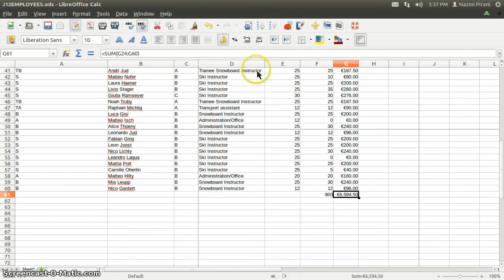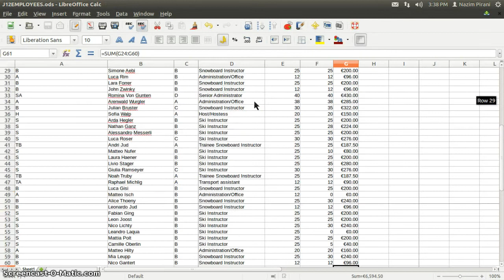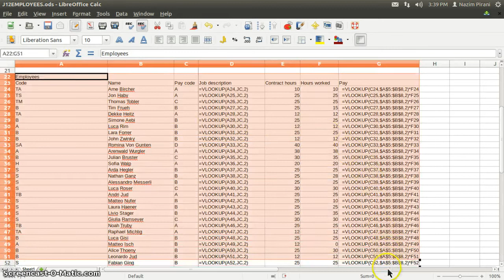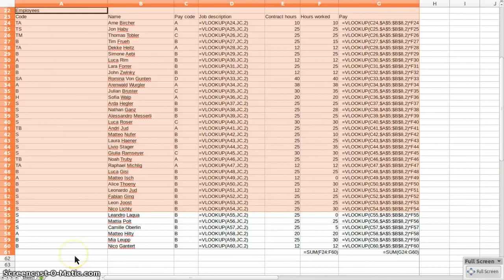Libreoffice Calc Formula View